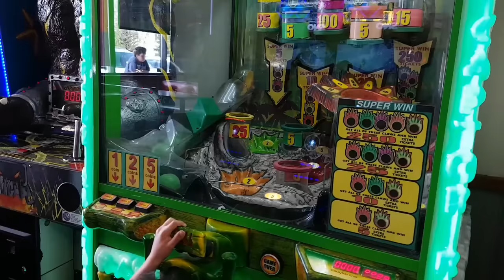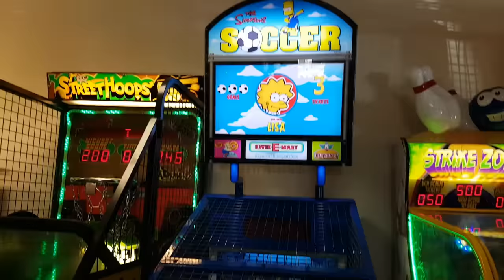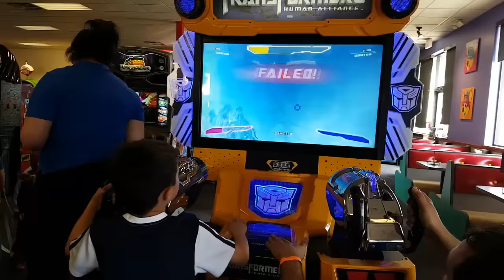Zidane playing at Chuck E Cheese - Hzhtube Kids Fun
Zidane had a family fun time going to Chuck E Cheese! Indoor play Area for Children where a Kid can be a kid! There are many games and activities for kids like car racing, basketball, mini carousel, Ball Pits throwing game, and Giant Monster Truck! After playing a fun game, you get tickets and could trade in to win a prize! so much fun kids video!

Short Description
Where A Kid Can Be A Kid! Have a blast with food, games and prizes for the whole family.

Company Overview
Chuck E. Cheese's features games, rides, prizes, food and entertainment that children of all ages will love.

We also provide great food for the family including delicious pizzas and a garden fresh salad bar. We are a great place to take the kids for everyday fun or for special occasions such as birthdays, play groups and school fundraising events.

We believe that today, more than ever, kids need a safe, wholesome environment in which they can laugh, play and simply enjoy being kids.